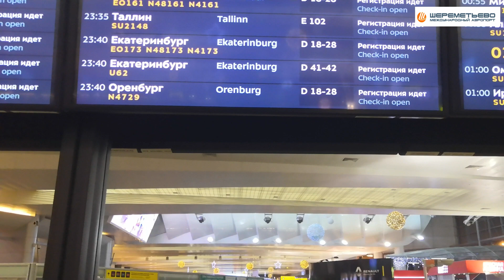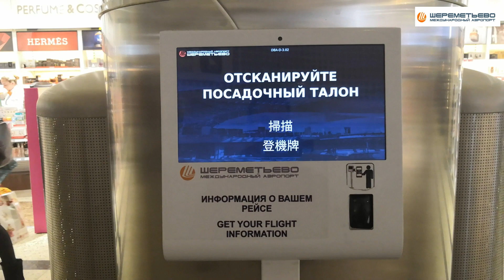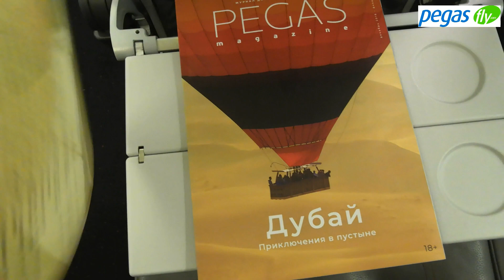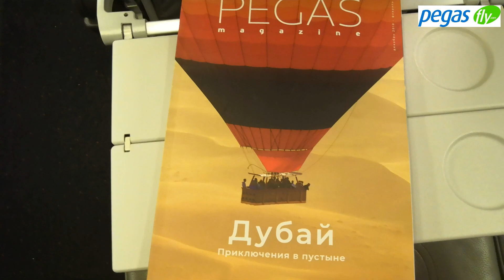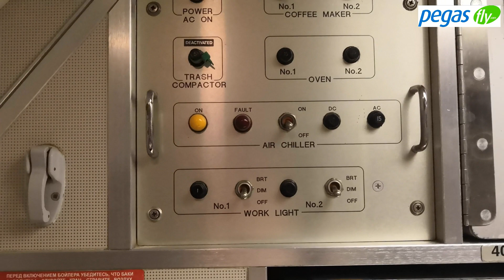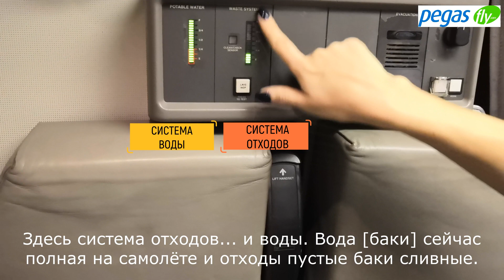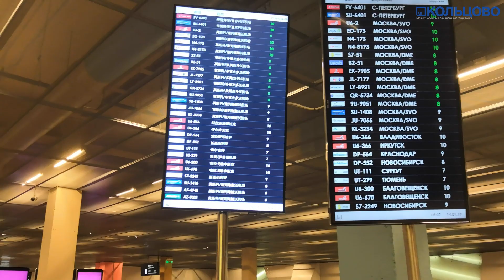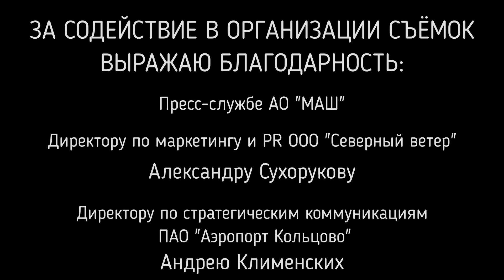Pegas Fly: Рейс Шереметьево - Екатеринбург на Boeing 737-800. Интервью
Ночной рейс Pegas Fly на Боинг 737-800 из Москвы (Шереметьево им. А.С. Пушкина) в Екатеринбург (Кольцово им. А.Н. Демидова). Совместный рейс с Nordwind.

Интервью с бортпроводником!